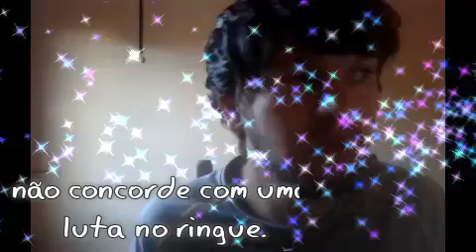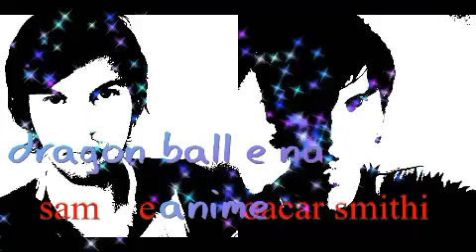Versus - De Volta ao Ringue filme domingo maior 19/04/2020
noticia e informação e sinopse do filme